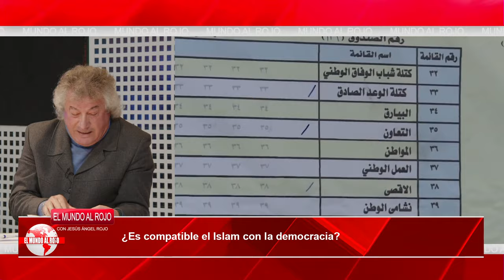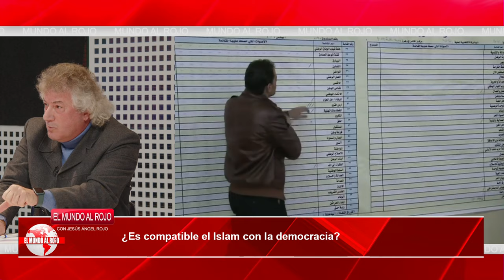💥La conquista silenciosa del Islam💥: ¿Es compatible el Islam con la democracia?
Existen quienes sostienen que "La democracia no es incompatibles con el Islam", que es una religión completamente concordante con la libertad. Por el contrario, hay quienes opinan que en un país donde la sharía esté en vigencia, [el Islam] difícilmente puede coexistir con una sociedad democrática y pluralista. La supremacía del Islam excluye, en primer lugar, la protección de los fieles de otras religiones. Es relevante la antigua figura (pero restablecida por el Estado Islámico) del Dhimma [pacto de salvaguardia, que incluía un tributo, que debían pagar "los pueblos del libro", es decir, judíos y cristianos, para vivir en un estado musulmán].

Aparte de la creencia, el islam legitima diferentes tipos de exclusión, como por ejemplo la diferencia entre los géneros. En resumen, la injerencia de la legislación islámica en la comunidad civil no es compatible con la diversidad política y religiosa (en el islam, política y religión están unidas); no es compatible con la protección de las minorías; no es compatible con la equidad y los derechos de autonomía. En síntesis, no es compatible con la democracia.

En contraste, cuando el Estado con una población mayoritariamente musulmana cuenta con legislación secular, no existen discriminaciones no democráticas. Este principio se ilustra con casos concretos, como el sistema gubernamental de Túnez.